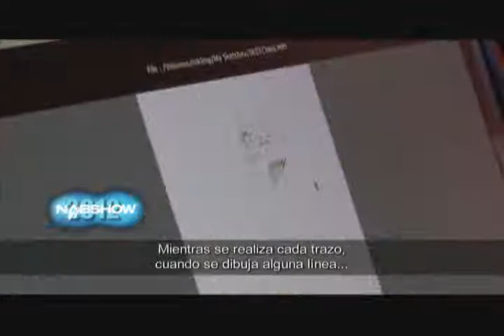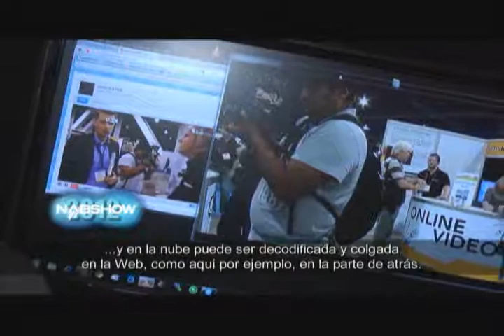TEC: Nab Show Las Vegas - 20/05/2012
Siguen las novedades en el Nab Show Las Vegas, los últimos dispositivos tecnológicos en una de las ferias más importantes del mundo.

Conoce "Inkling", el primero bolígrafo digital "offline". ¿Te imaginas dibujar sobre cualquier superficie de papel y que esos trazos sean transferidos al computador?. Pues ahora se puede. Inkling es el primer bolígrafo que no necesita estar conectado a la PC para transferir digitalmente tus dibujos. Posee un transmisor que lee todos tus movimientos y va pasándolos a la máquina.

Entérate de más viendo la siguiente nota.